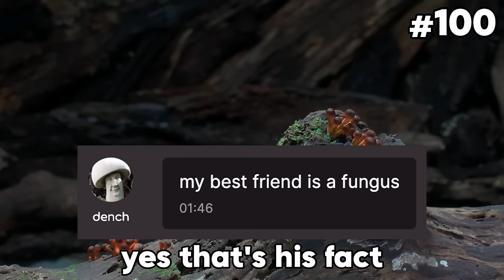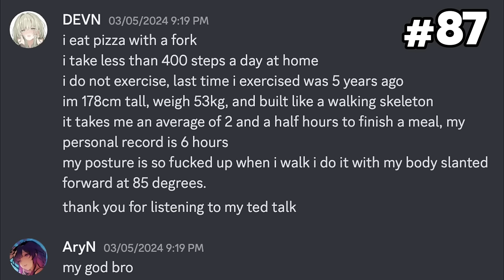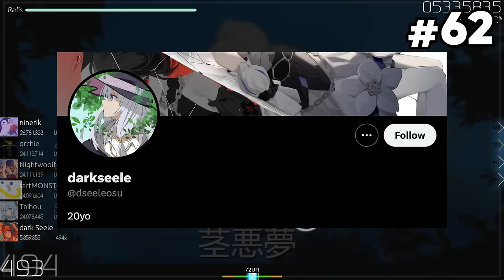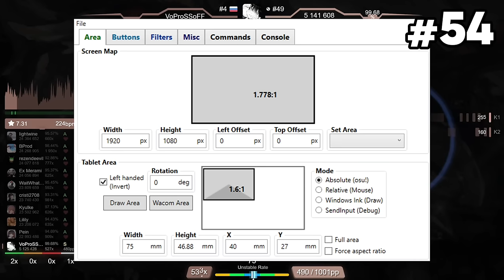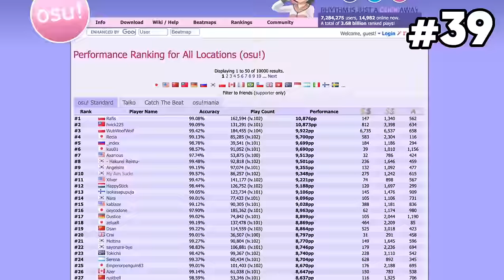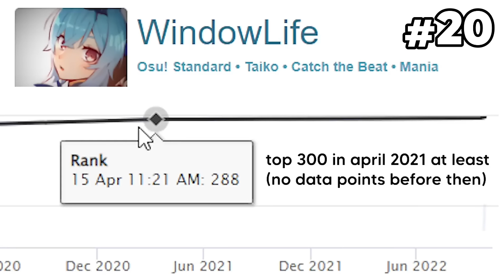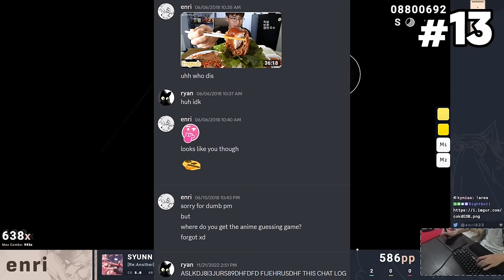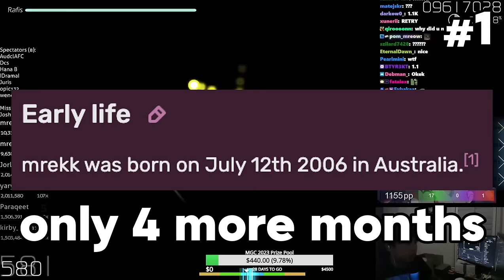Fun Facts About Every Top 100 osu! Player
Here is a fact about every osu! player in the top 100 as of the 26th of February 2024. Some of these may be slightly outdated, but there will be a lot of wacky facts that you definitely have not heard of before (like sytho almost losing a limb), so let’s go…

This is "Fun Facts About Every Top 100 osu! Player"

osu! is a free to play rhythm game where you can play all of your favourite songs by your favourite artists. Download osu! here to become the next mrekk and go BTMC godmode while eating flyingtuna's and petting a whitecat while Akolibed simultaneously choking the pp record